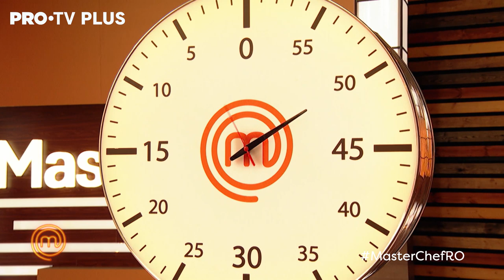"Cuplul" Raluca și Jeremy fac o echipă pe cinste